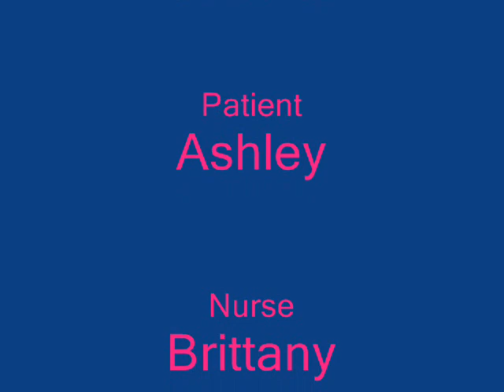Obnoxious Doctors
playing doctor on the trampoline